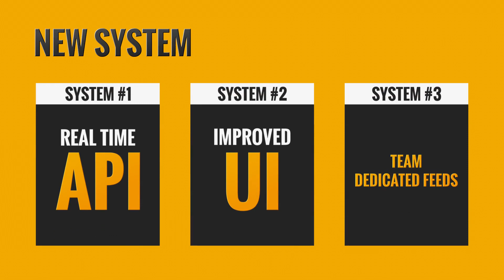PGI2018부터 도입될 새로운 시청 시스템 - 실시간 API, UI 및 팀 전용 옵저빙 | 배틀그라운드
PGI2018부터 도입될 새로운 시청 시스템을 소개합니다!

다수의 팀이 참여하는 배틀그라운드 경기의 전체 흐름을 파악하는 일은 쉽지 않고, 특정 응원 팀에 집중하기 어려웠습니다. 그 문제점을 개선하기 위하여 도입한 시스템입니다.

 - 실시간 API 지원 : 다양한 데이터를 실시간으로 파악할 수 있습니다.
 - UI 개선 : 경기 관람 시 경기 진행 상황 파악이 쉽도록 심플하고 직관적인 UI를 도입하였습니다.
 - 팀 전용 피드 및 옵저버 도입 : 특정 팀을 더 자세히 볼 수 있도록 팀 전용 피드와 옵저버를 마련하였습니다.

더 나아진 시청 경험으로, PGI2018을 즐겨보세요 :)

7/26(목) 한국 시각 오전 0시 30분! 그 첫 번째 경기가 시작됩니다!
- SPOTV 케이블 중계

(0:13 WTSC는 WTSG로 수정되어야 합니다.)